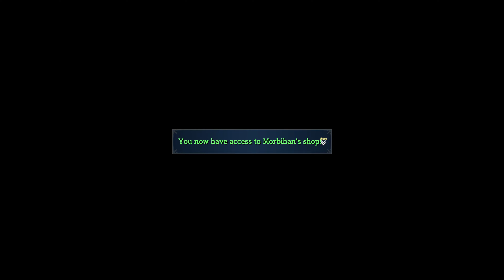Ys IX Monstrum Nox - Part 17 Chapter 5 The Raging Bull's Treasure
This is my replay of Ys IX Monstrum Nox PS5 in 4k